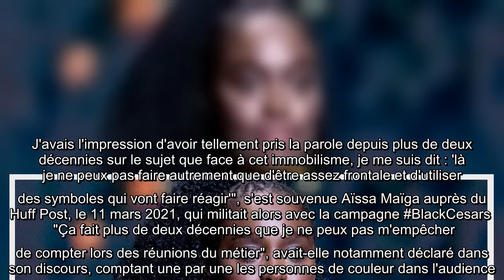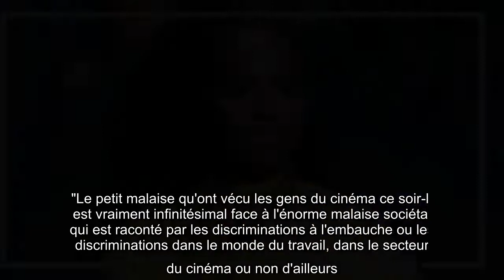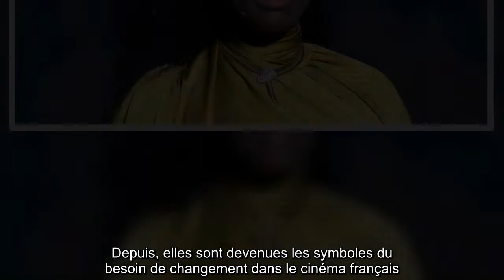Aïssa Maïga évoque le "petit malaise" qu'a provoqué son discours aux César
L'année dernière, les César changeaient à tout jamais. Alors que beaucoup questionnaient la nomination de Roman Polanski et qu'Adèle Haenel quittait la salle, Aïssa Maïga marquait le début du changement avec un discours marquant. Alors qu'elle remettait le prix de l'espoir féminin, elle demandait aux professionnels de la salle de mieux considérer les acteurs racisés.    Un discours motivé par des années d'immobilisme. "J'avais envie de prendre la parole d'une façon volontairement percutante, voire provocante. J'avais l'impression d'avoir tellement pris la parole depuis plus de deux décennies sur le sujet que face à cet immobilisme, je me suis dit : 'là je ne peux pas faire autrement que d'être assez frontale et d'utiliser des symboles qui vont faire réagir'", s'est souvenue Aïssa Maïga auprès du Huff Post, le 11 mars 2021, qui militait alors avec la campagne BlackCesars   "Ça fait plus de deux décennies que je ne peux pas m'empêcher de compter lors des réunions du métier", avait- ...